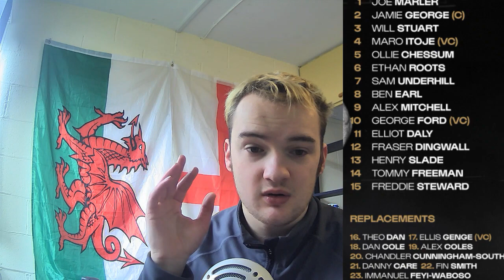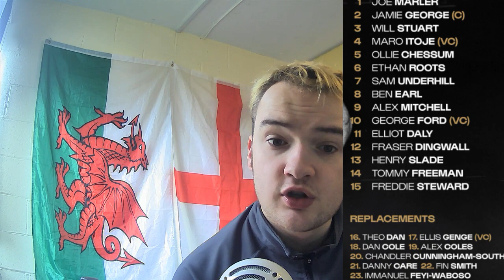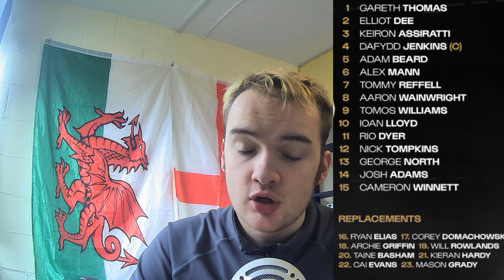England vs Wales 6 nations Preview